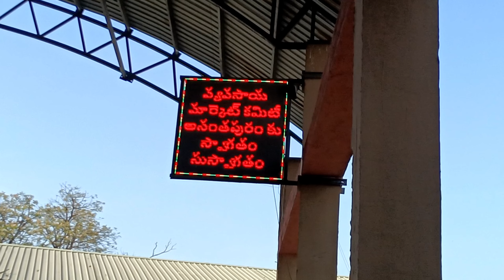అనంతపురం మార్కెట్ బత్తాయి ఈరోజు రేటు ఎంత?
బత్తాయి మొక్కలు కావలసిన వారు 👇ఫోన్ చేయండి 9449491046

brezilin battai
sweet orange
leman juce
leman orange
market
ATP Market
anantapur fruits marketing
bathai fruit
bathai fruit in English name
bathai juice benefits
bathai rate
sweet orange scientific name
sweet orange cultivetion
leman juice chemical formula
leman juice benfits
sweet orang
maltha battai
leman juce
leman three
battai sagu
hybrid maltha battai
brigilin battai
anantapur maltha battai
nalgonda battai